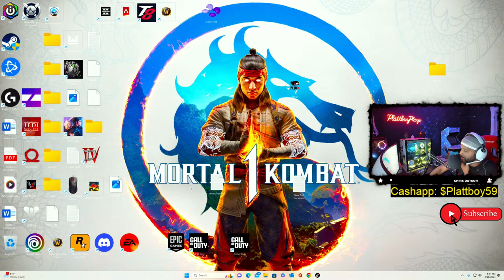In The Apex Grinder!!!